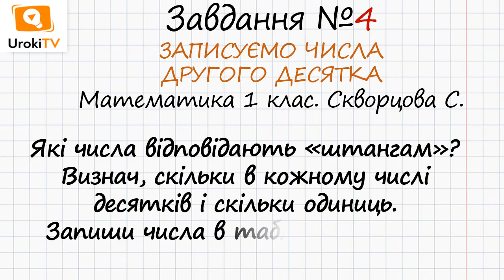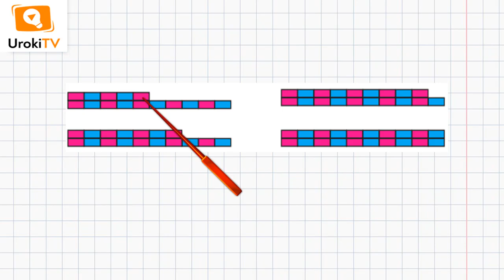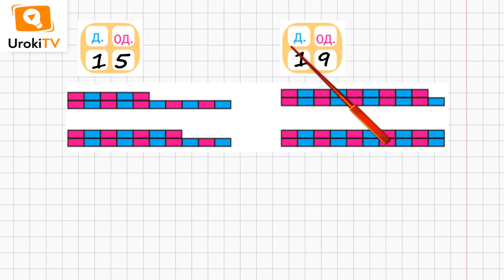Сторінка 115 Завдання 4 – Математика 1 клас (Скворцова)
Для того, щоб виконати дане завдання, в якому потрібно записати числа в таблицю, необхідно порахувати «штанги» та визначити кількість десятків та одиниць.